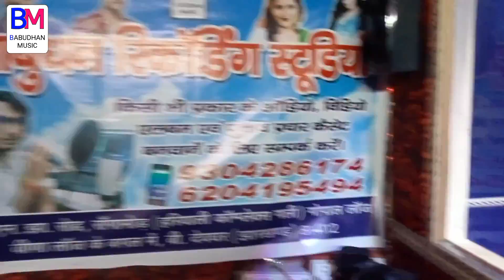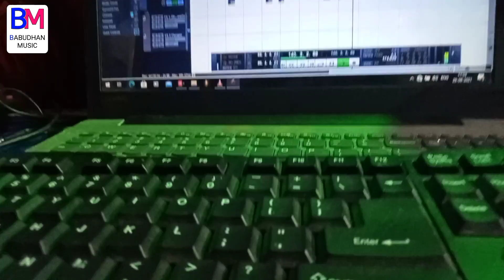Video_song//घुमईबो झझवा के झरना //Ghumaibo jhajhwa ke jharna //Rahul_rawana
Babudhan Music
Album :- Ghumaibo jhajhwa ke jharna
Song :- Ghumaibo jhajhwa ke jharna
Singer :- Rahul rawana
Lyrics :- Rahul rawana
Recording :- Babudhan recording studio
Recordist :- Babudhan bedardi
Poster Design :- Babudhan bedardi
Our Company :- Babudhan Music